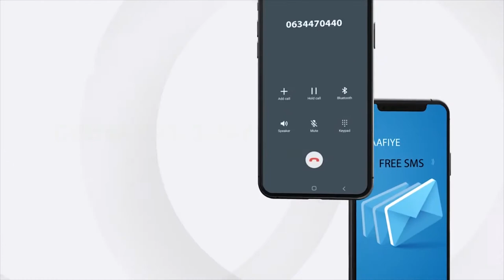"Waan bogaadinayaa golaha deegaanka Hargaysa sida wanaagsan ee ay wax u wadaan..." Kornayl Caare.